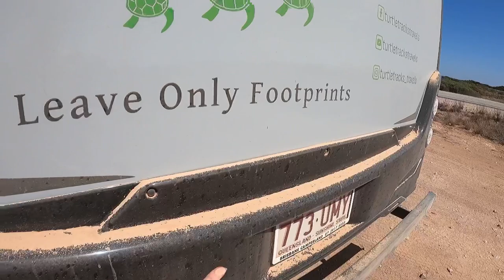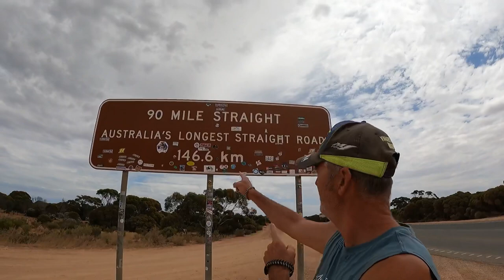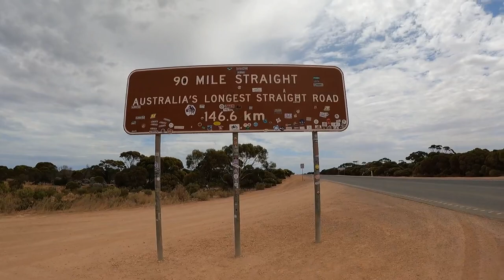JAW DROPPING Cliff Top Camping!!!! CROSSING The NULLARBOR -Travel Australia-Caravanning Australia(50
We continue our CROSSING THE NULLARBOR ROAD TRIP and experience JAW DROPPING CLIFF TOP CAMPING, as we continue Caravanning Australia on REAL Vanlife, adventures as we Travel Australia. We are heading towards Western Australia, DISCOVERING Caves such as the MURRAWIJINIE Caves along the way. After travelling several kms on dusty roads we set up camp on the BUNDA CLIFFS, offering fantastic views of the AUSTRALIAN BIGHT and some Spectacular SUNSETS.

As we continue to travel along the cliffs we spot a young couple in distress and stop to help them change a tire, our good deed for the day!

We finally cross over the border and into Western Australia for the first time.

Cape York Epic 4x4 Road Trip

Travelling Australia in Our 79 Series Landcruiser & Jayco Caravan

79 Series Before & After Modifications